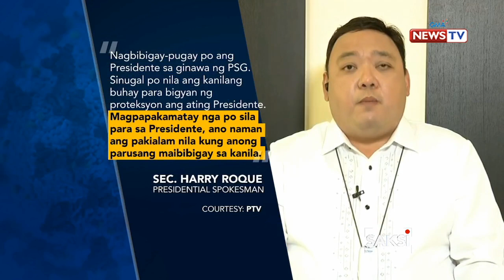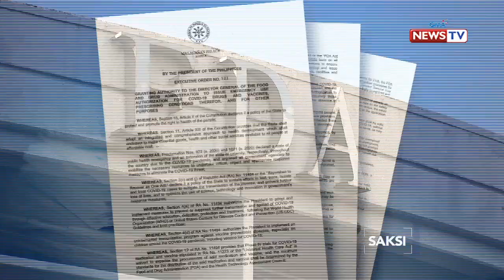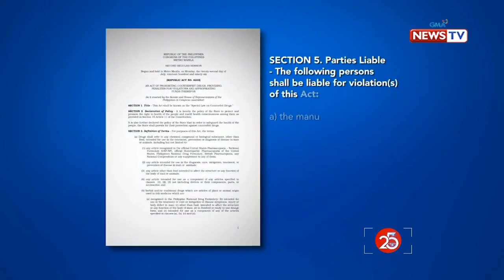Saksi: Aabot sa 100,000 Chinese at Fil-Chi kabilang ang mga POGO worker, nabakunahan na...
Saksi: Aabot sa 100,000 Chinese at Fil-Chi kabilang ang mga POGO worker, nabakunahan na raw sa Pilipinas